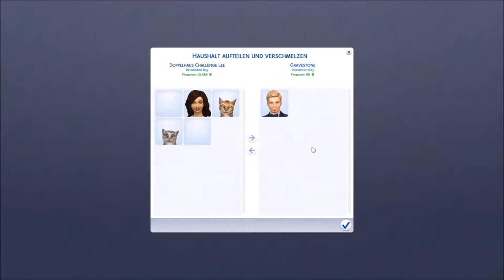Sims 4 Doppelhaus Challenge (mit Levos) - Part 30 | Ende Woche 7